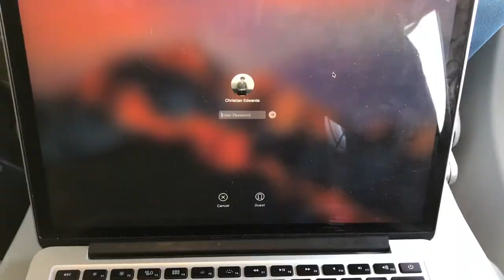✈️ Travel To San Francisco 🌻 Time-Lapse ⏱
When traveling ✈️ to San Francisco 🌻last weekend, I was reading about how our attention span has decreased to a mere 8 seconds ⏱ due to the advent of the internet - We only give something a few seconds to capture our interest 👀, and if it doesn't, we "scroll on." 📲
I documented 🎥 my travel experience and edited down each shot to being less than 5 seconds. Does this effect help keep interest? Let me know
I wrote an article exploring this idea and why creatives such as you and I need to learn the art of attention span. I posted it on medium and YouTube - link in my profile description 🙂